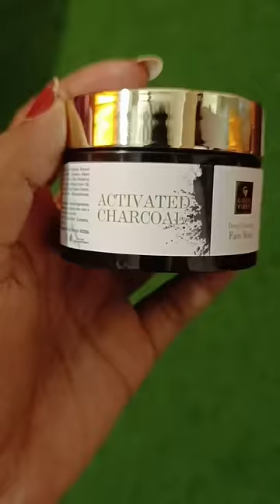Late night Atrocities 😂தூங்க போறதுக்கு முன்னாடி ரெண்டு விஷயம்😛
Buy my favourite products from Good Vibes at Buy 1 and Get 1 FREE offer only on 6th June